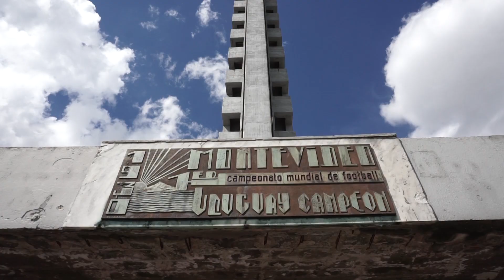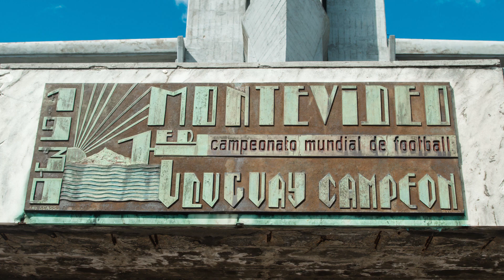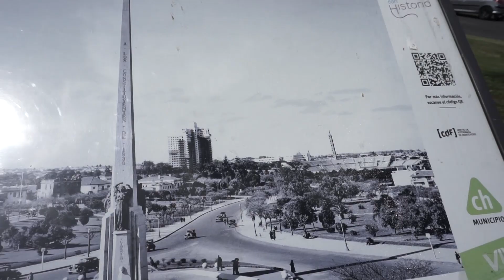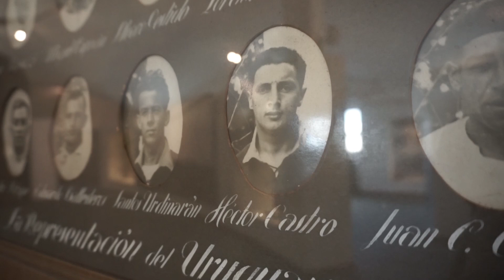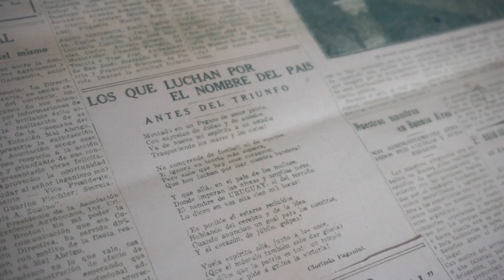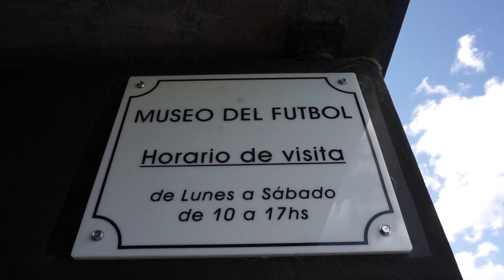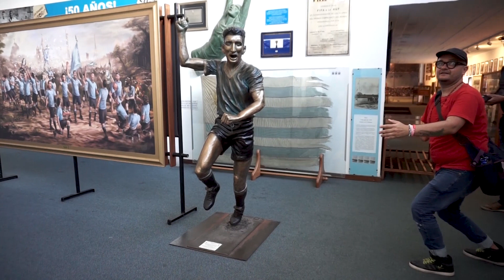Datos ñoños sobre el PRIMER mundial de fútbol en el Estadio Centenario // Montevideo, Uruguay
Aunque no somos personas que ven mucho fútbol, los mundiales, para nosotros, son IMPERDIBLES.

Disfrutamos mucho de ese mes en que el fútbol se convierte en una fiesta para todos. Quizá por lo que en nacionalidades y culturas del mundo logramos ver.

En noviembre visitamos el Estadio Centenario en Montevideo, donde se realizó el PRIMER MUNDIAL DE FÚTBOL y esto fue todo lo que aprendimos.

LINKS

"Invita a tus amigos a Airbnb y recibirán un descuento de $41 en su primer viaje de $76 o más. Una vez que hayan completado su estancia, tú recibirás $19 en crédito de viajero."

FECHA

08 nov 2018